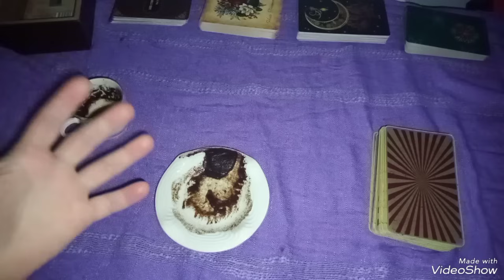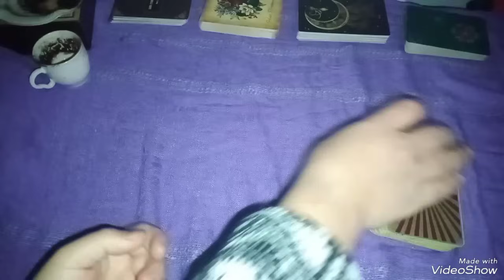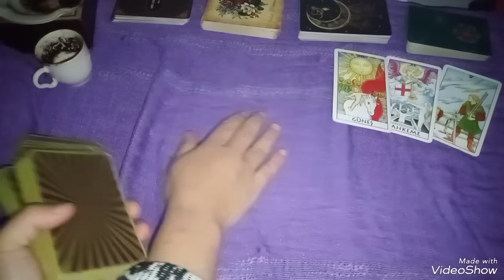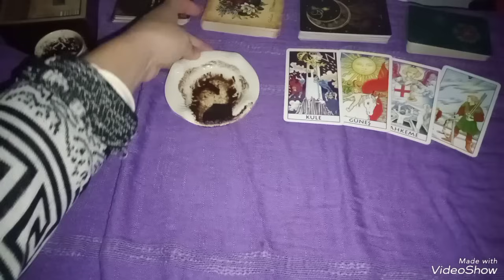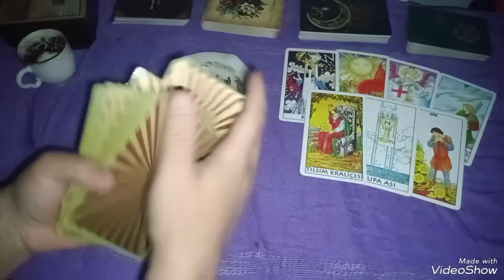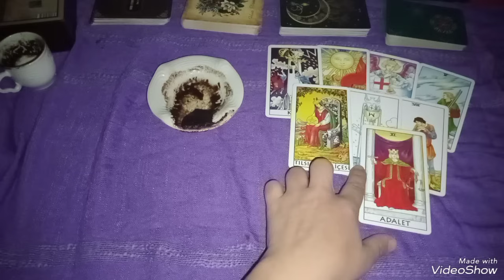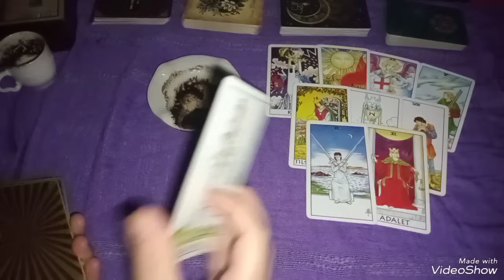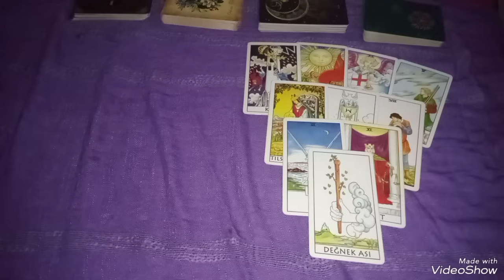YAY ♐ BURCU ARALIK AYI NİYETİNE KAHVE FALI VE TAROT AÇILIMI ☕🎴